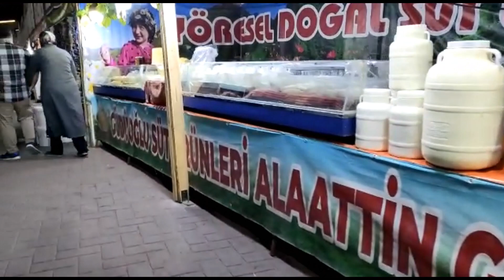أجواء العيد في انقرة 2022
أطلقت الهيئة العامة للترفيه "برنامج احتفالات العيد 2022"، الذي سيبدأ أول أيام عيد الفطر المبارك ويستمر حتى السادس من شوال في مختلف المناطق
وستنطلق الألعاب النارية احتفالاً بالعيد في مختلف المناطق في تمام التاسعة مساء التي ستنطلق فيها تمام الساعة التاسعة والنصف، إلى جانب 14 عرضاً مسرحياً تضم نخبة من ممثلي المسلسلات المعروفة ، و14 حفلة غنائية
اول ايام عيد الفطر 2022 في تركيا من الأسئلة التي يطرحها كافة المسلمين والمسلمات في دولة تركيا، من أجل التعرف على موعد حلول عيد الفطر المبارك، كي يتم إحياء شعائر استقبال العيد الصغير في مختلف المناطق التركية، ومن خلال المقال التالي سنتحدث عن موعد أول أيام العيد في تركيا.

موعد صلاة عيد الفطر في تركيا
حددت رئاسة الشؤون الدينية التركية، مواعيد صلاة عيد الفطر المبارك لكافة الولايات والمناطق التركية، حيث يمكن التعرف على التوقيت الخاص بأداء صلاة عيد الفطر المبارك في تركيا من خلال الدخول إلى الرابط التالي “من هنا“، ثم يتم تحديد الولاية والمنطقة مع الاطلاع على الامساكية الخاصة بذلك اليوم، ومنها التعرف على موعد صلاة العيد في المنطقة، علمًا بأن صلاة عيد الفطر في اسطنبول في وسط المدينة ستكون في تمام الساعة 06:34 صباحاً.